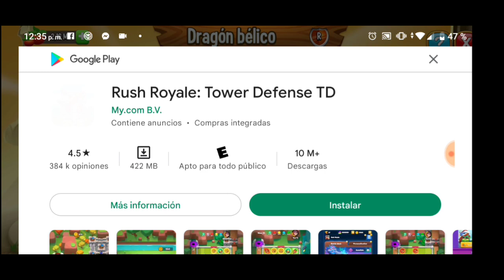RECLAMO AL DRAGÓN ROSA BLANCA POR PARTIDA TRIPLE😎 EN LA ISLA LABERINTO GUERRA DE ROSAS| Dragon City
MI NUEVO DRAGÓN ROSA BLANCA EN MIS TRES CUENTAS!!👍